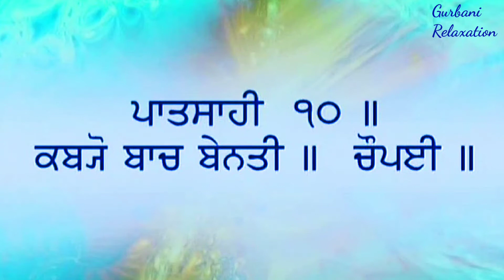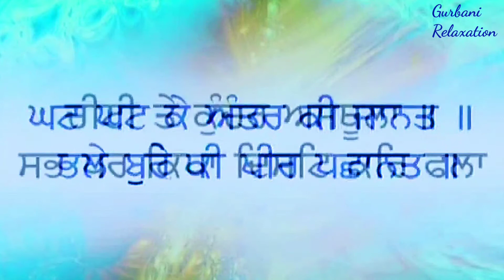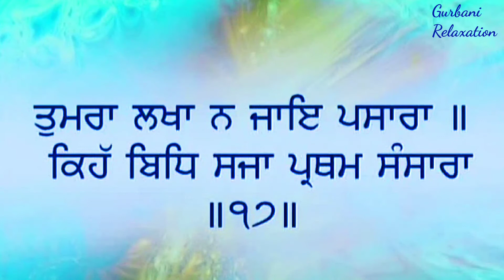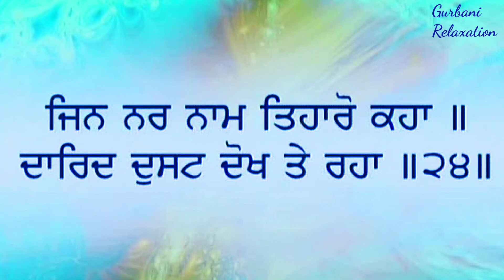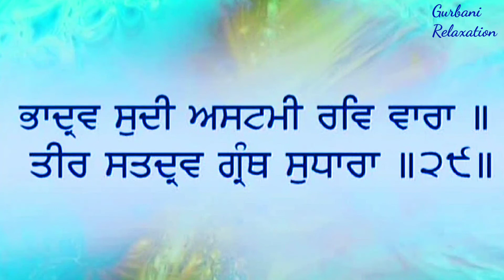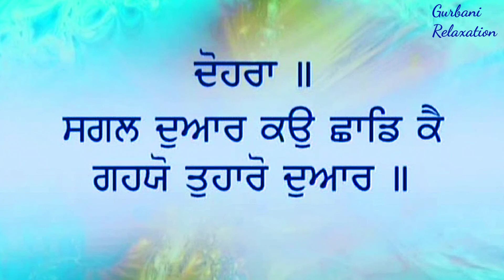ਚੌਪਈ ਸਾਹਿਬ l ਨਿਤਨੇਮ l Chaupai Sahib l Giani Thakur Singh Ji l Nitnem